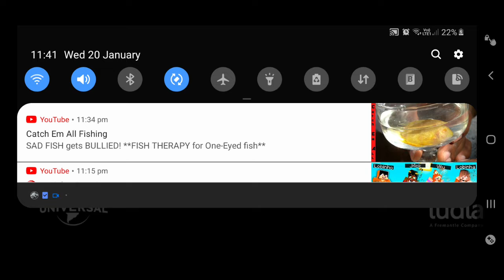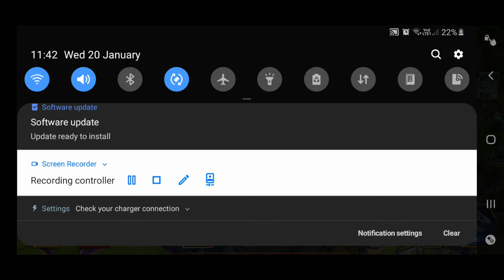ANKYLODOCUS UNLOCKED!|Jurrasic world the game ep 3.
This was made for a return for the channel because of school